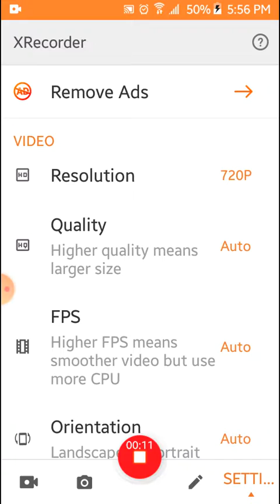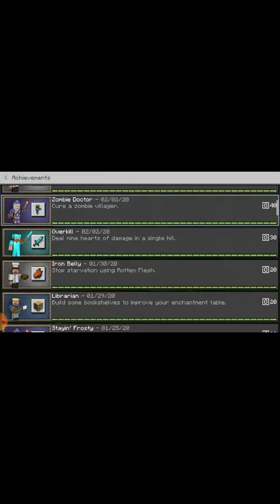Let's play minecraft bed rock